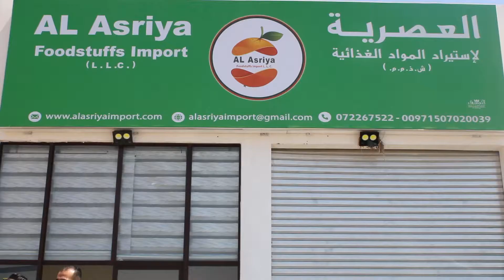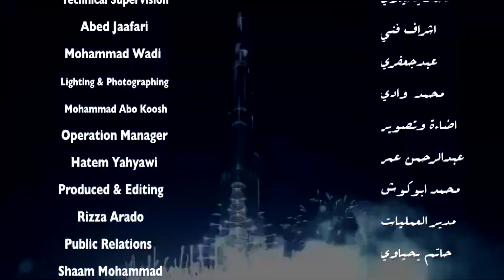برنامج رواد الأعمال مع رجل الأعمال السيد/ محمد عبد الرشيد صاحب شركة العصرية لاستيراد المواد الغذائية